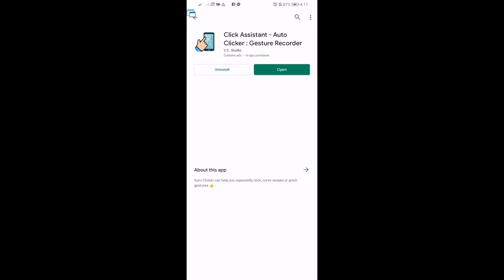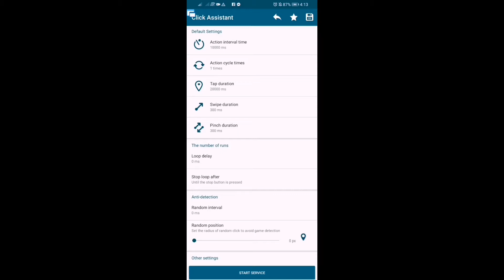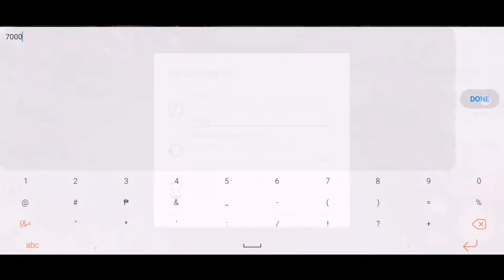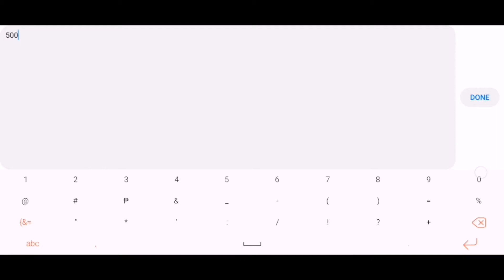LongCraft GUIDE auto grind to TP using auto clicker (TOTURIAL)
This toturial is applicable only to TP